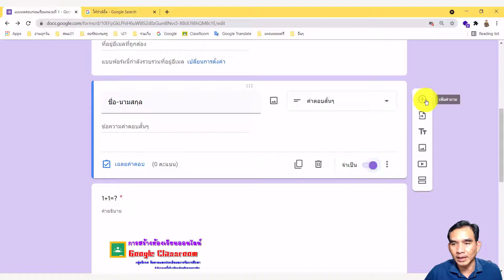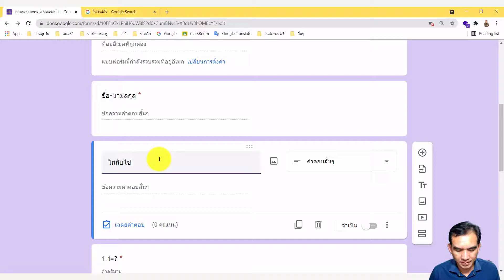Google Form : Ep5 การแทรกข้อคำถามแบบคำตอบสั้นๆ